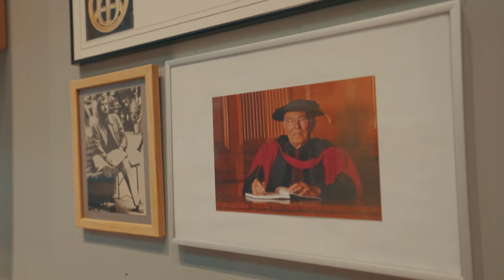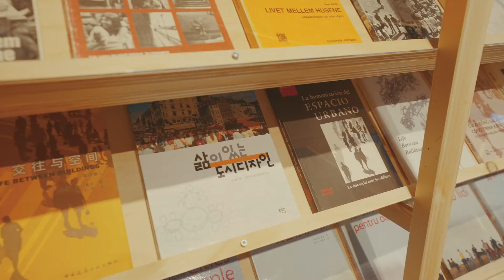Jan Gehl i udstillingen Bag facaden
Hvad gør en by og ikke mindst en bygning god at leve i? Det spørgsmål har den danske arkitekt og byplanlægger Jan Gehl stillet sig selv i mere end 60 år. Hans arbejde har høstet international anerkendelse og sat et kæmpe aftryk i måden, vi tænker byplanlægning på. Vidste du, at cykelstier i Moskva og bilfri-zone på Time Square i New York er resultatet af hans studier?